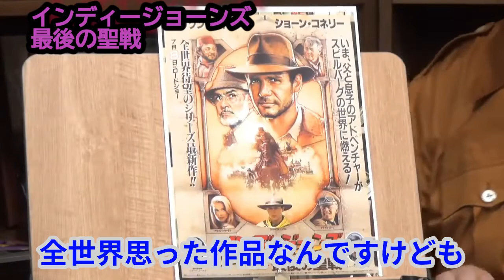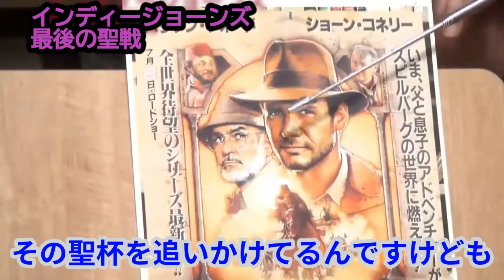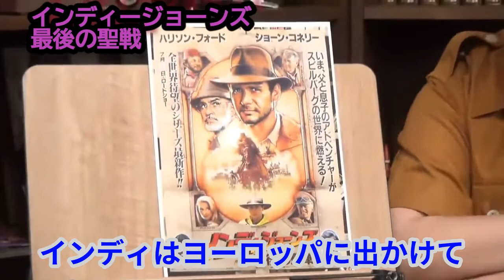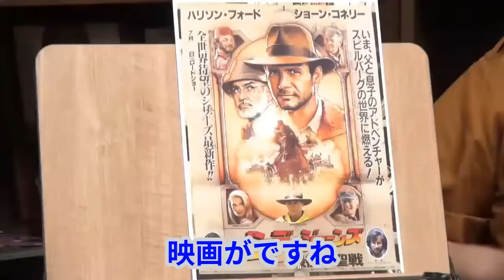10月1日金曜ロードショー「最後の聖戦」インディジョーンズ【岡田斗司夫切り抜き】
たびたび、テレビで再放送されるインディジョーンズ
先週は、「魔宮の伝説」でしたね。今週は、ラストクルセイダー
でっせ！！！！！！！！！！

「最後の聖戦」の徹底的な完全予習＆豆知識、いや、大豆知識。
大昔に観て面白ったけど、もう全然覚えてないや！って方！
振り返ってみましょう！

※当チャンネルは岡田斗司夫さんの動画管理元であるガジェット通信様と正式な契約を済ませ
岡田斗司夫氏黙認の元運営されております。